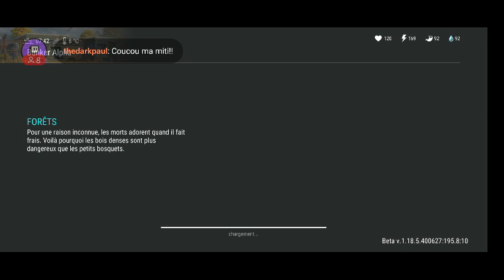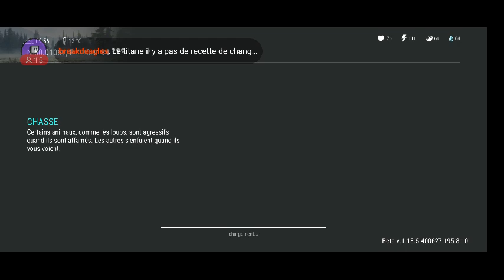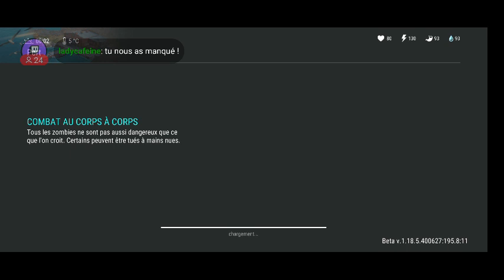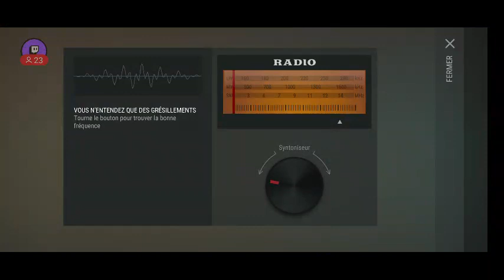last day on earth